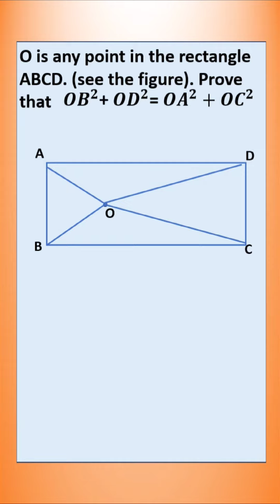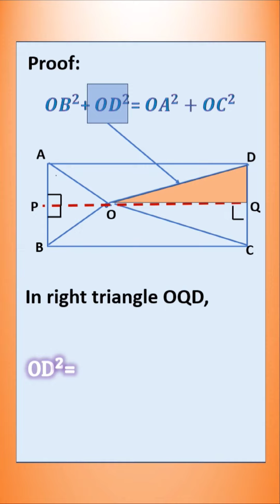O is any point inside a rectangle ABCD. Prove that OB2+OD2=OA2+OC2.